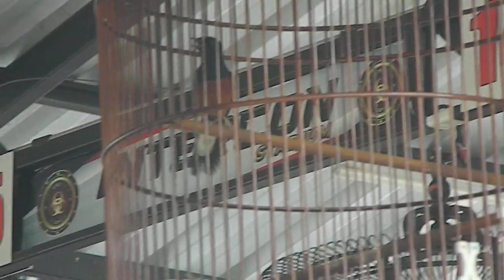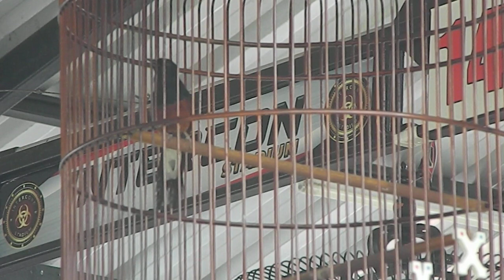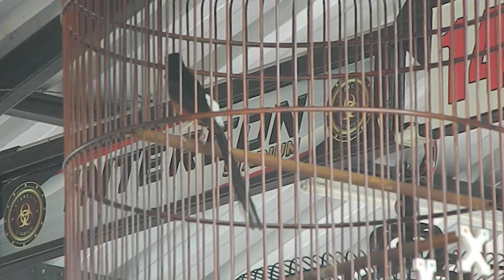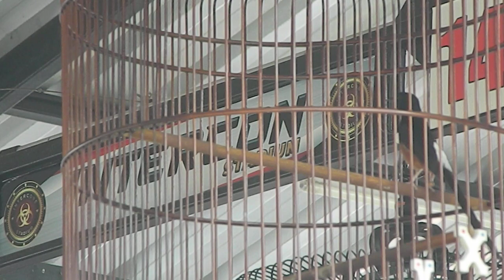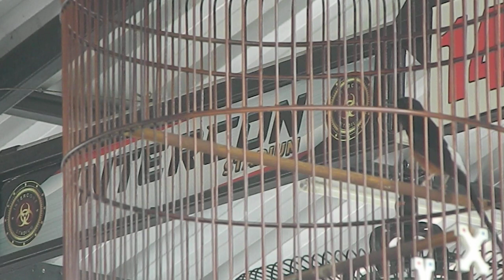JANGKAR AZKA- DSCN9719